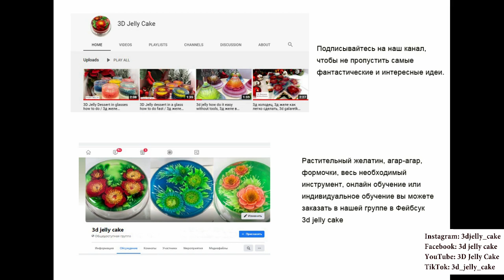3д желе торт пошагово как сделать легко без инструмента, 3D želė torta